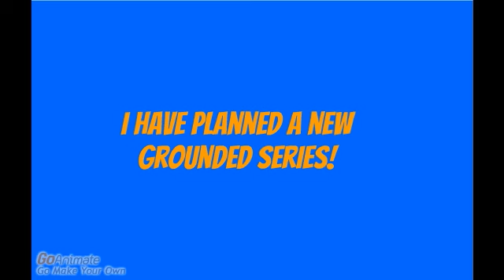New Grounded series!